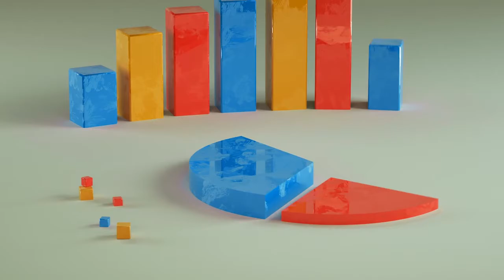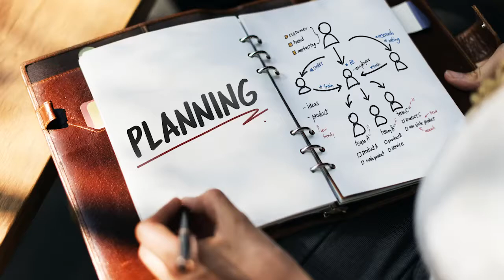Growing Donations in 2022 | Nonprofit Fundraising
➡️  In this video, you’ll learn:

1️⃣ How to implement 4 Strategies to Grow Donations in 2022 for your nonprofit organization that lead to better fundraising and also greater income.

2️⃣ How to incorporate the 4-Strategy Process to Grow Donations in 2022 and get "next-level" fundraising in order to increase income and become fully funded.

⭐️. Timeline:
00:00  Introduction
00:23 - 4 Key Strategies to Grow Donations
01:21- Strategy #1
02:30 - Strategy #2
08:31 - Strategy #3
09:01- Strategy #4
10:25- Action Steps

🤩 We're building a community of nonprofit leaders growing their income and becoming fully funded.  We're helping improve fundraising strategies.  If that sounds like something you'd enjoy being a part of, then this channel is for YOU!! 💵

➡️ Facebook → Groups: Development Effectiveness Strategies
➡️ ClubHouse → @DevEffStrats